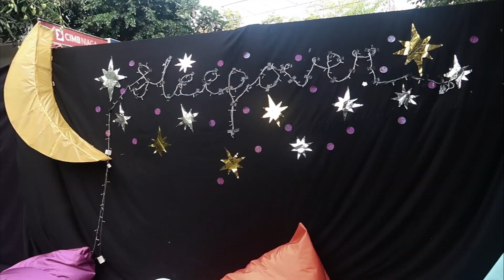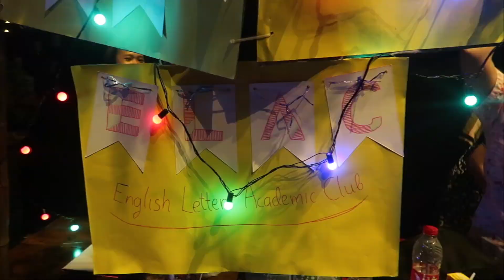Potluck Party 2019 English Letters Department Sanata Dharma University [aftermovie]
This is an annual party welcoming the freshmen in English Letters Department Sanata Dharma University Yogyakarta.